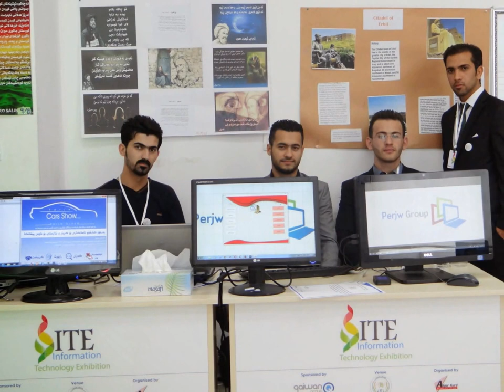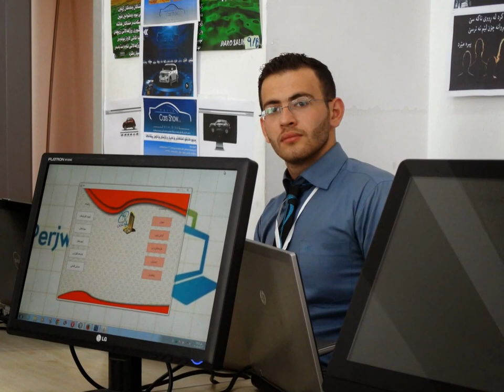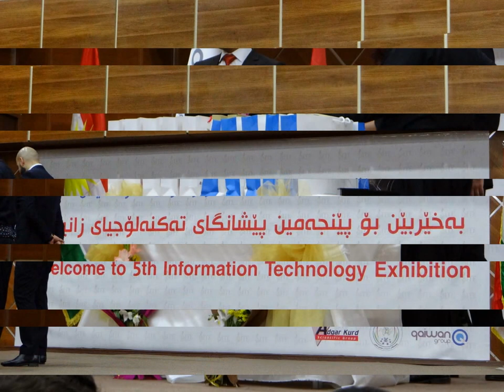College of Science and technology - University of Human Development -Adgar Festival Participation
College of Science and technology - University of Human Development -Adgar Vestival Particpation

Mazen Ismaeel Ghareb
Lecturer Assistant
Students Advisor